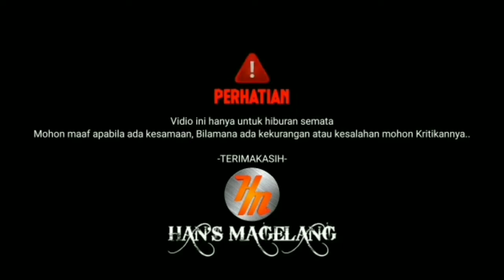Suara Lalulintas Tol Dalamkota Jakarta | @hansmagelangchannel7299#HMC-48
Suara Lalulintas Tol Dalamkota Jakarta

Assalamu'alaikum Warahmatullahi Wabarokatuh, Selamat Pagi Siang Sore Malam Dimanapun Sahabat Sekalian Berada, Pada Vlog Kali Ini Saya Coba Suguhan Video Proses Pembangunan Proyek Kereta Cepat Jakarta Bandung ( KCJB ) Bagaimana Keseruan Nya Yuk Kita Saksikan Bersama-Sama...

Terimakasih Buat Sahabat Yang Selalu Mendukung Dan Mensupport HAN'S MAGELANG CHANNEL Semoga Para Sahabat Selalu Di Berikan Kesehatan Dan Kelancaran Dalam Segalanya Amin, Dan Buat Sahabat Yang Baru Menemukan Channel Ini Mohon Dukungan Dengan Cara...

Terimakasih Wassalamu'alaikum Warahmatullahi Wabarokatuh 🙏🙏🙏